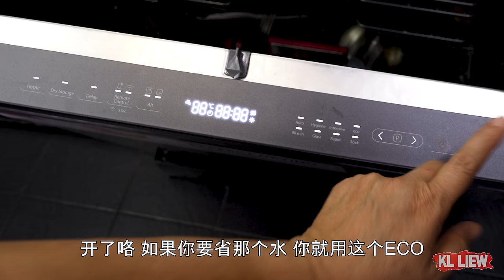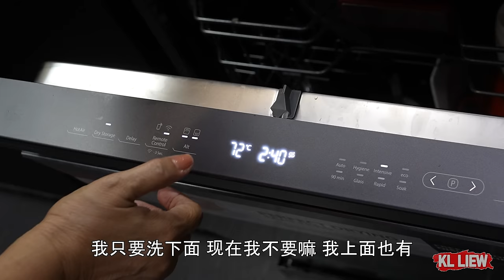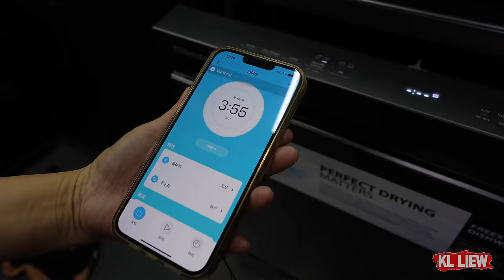Cereal Butter Prawns 奶油麦片虾，马来西亚风味新加坡名菜，过年最喜欢的一道菜，今天Uncle下厨，七国咁乱，介绍 auntie Liew使用最好用的洗碗机。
麦片虾是一道美味又受欢迎的过年餐桌上必有的一道菜
每次煮了菜吃了饭过后洗碗是最头痛,什么品牌洗碗机最好用?
Toshiba全新洗碗机配备涡轮加热干燥技术、卫生循环、卫生防护过滤器、紫外线消毒器以及更多专为亚洲人设计的功能。卫生的清洁过程让您过上更健康、更精彩的生活( FREE STANDING 15 PLACES SETTINGS DISHWASHER ）
洗碗机型号 :  DW-15F6(G)-MY
视频下方点击链接,即可了解更多关于洗碗机的资料

Cereal Butter Prawns 奶油麦片虾
材料 A(腌制15分钟):  Ingredients A (Marinate15 minutes):
800克 大虾 - 800g  prawns
1茶匙盐 -1 tsp salt
一茶匙 糖 - 1 tsp sugar
一汤匙 花雕酒 -   1 tbsp Huadiao wine
四汤匙 玉米粉 - 4 tbsp corn flour

材料B：Ingredients:B
三条~4条 咖喱叶  - 3~4 Curry Leaf
4~5条 小辣椒  - 4~5 bird's eye chili (chili padi)
5粒 蒜米 -  5 pcs garlic
60克 黄油 - 60g butte

材料C：Ingredients: C
4~5汤匙 燕麦片 - 4~5 tbsp Rolled Oats
¼ ~半茶匙盐 -  ¼ ~½ tsp salt

材料D：Ingredients: D
两个 鸡蛋黄-  2 egg yolks
一碗 食用油 - 1 bowl of oil

准备3到四碗 食用油炸虾配用

喜欢的朋友
这样你就不会错过我的任何视频